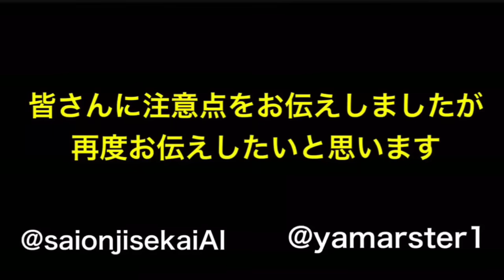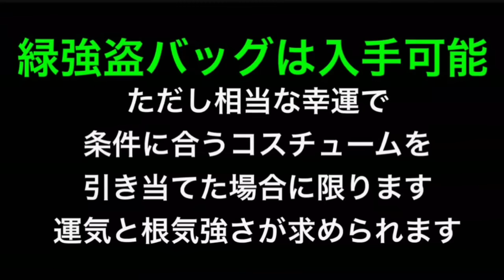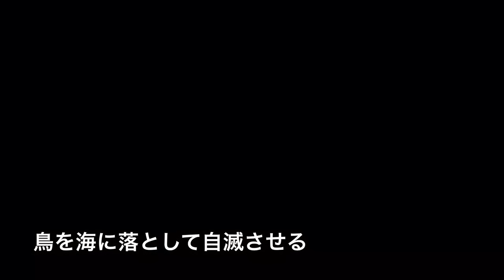PATCHED【緑強盗バッグ】2つの入手方法と注意点 GTA5 Green Duffel Bag Save method patch1.43 PS4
■Sponserd by Air Move industry■

■GTA5 CM再現■

■警察24時再現ロックスターエディター■